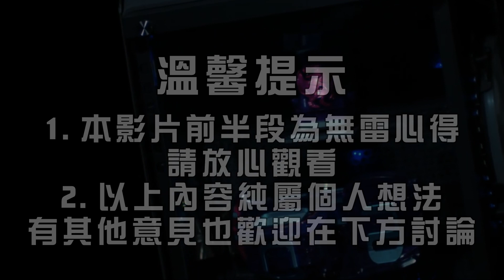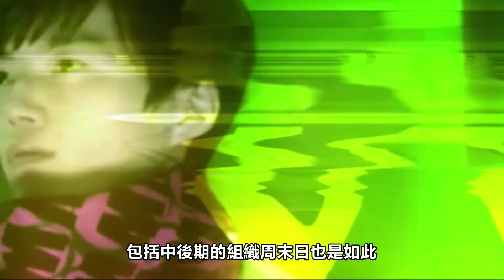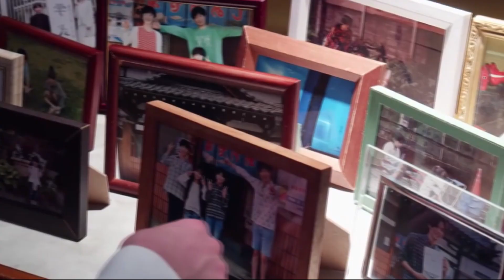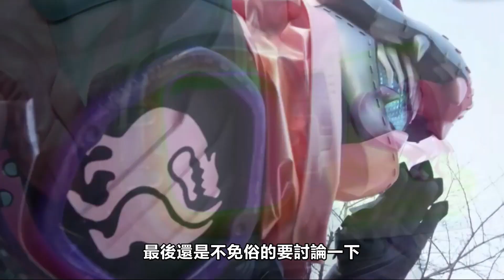假面騎士REVICE 點評 令和騎士已死? 無法脫離騎士周年紀念作的詛咒? 瘦達SODA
小頻道剛經營非常需要大家的支持~

このチャンネルでは、 主にアニメ、マンガ、ゲームの推奨や評価などしております。 本チャンネル管理者は、本チャンネルにて推奨・評価する画像・音楽データ等（著作物）が作成者（著作権者）のものであることを認め深く尊重しており、侵害する気は一切ございません。

This channel mainly focused on recommending anime, comics, and games. The footages used in the videos are not intended to against copyright law, only to assist commentary.